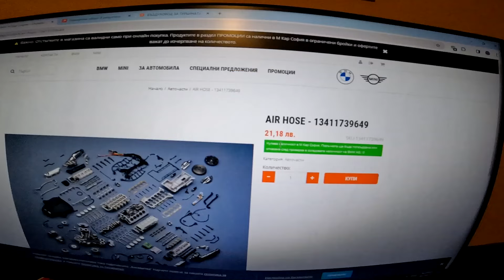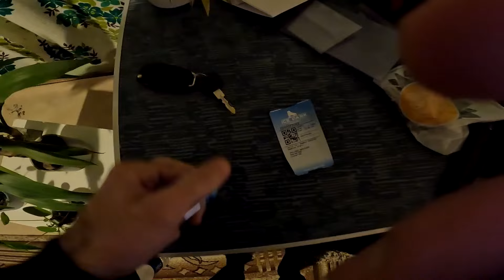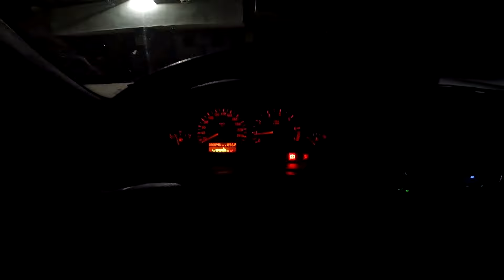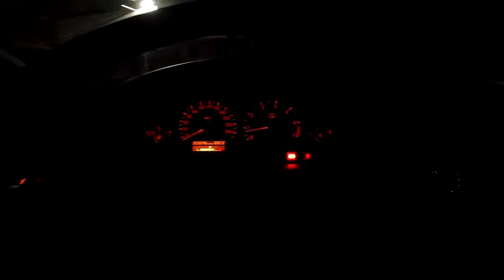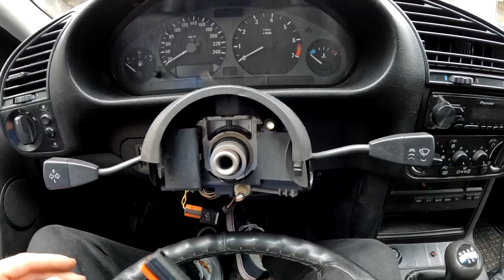ОТНОВО ПРАВИМ КОЛАТА(THE BIMMER PROJECT)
В следващия клип ще обясня защо не се видя спортния волан(плюсове и минуси от това да имаш такъв)!